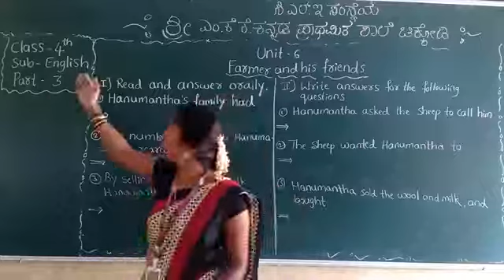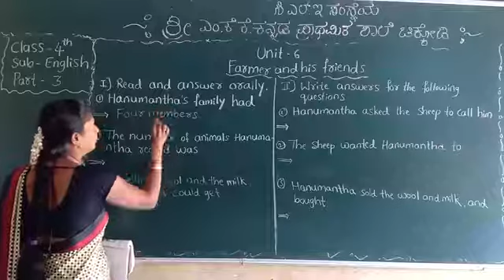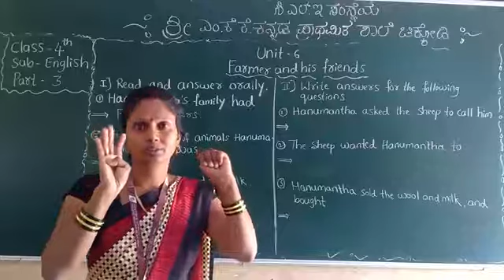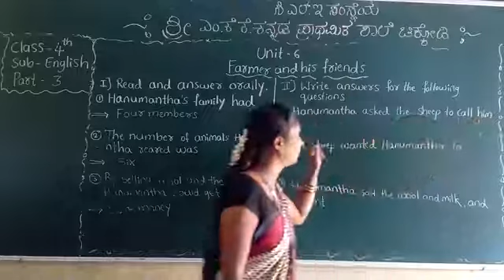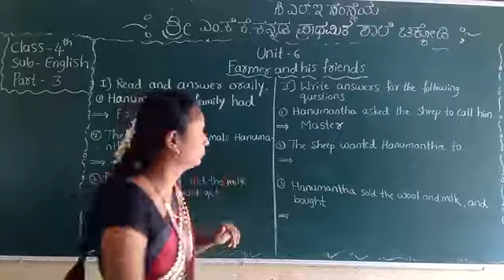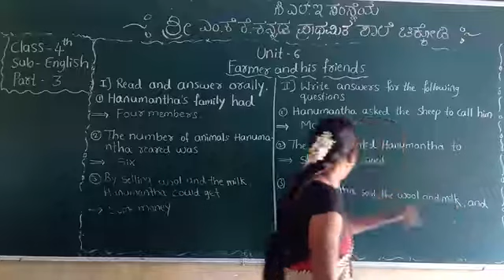4th eng farmer & his friends part 3